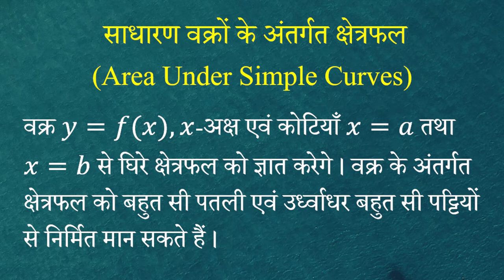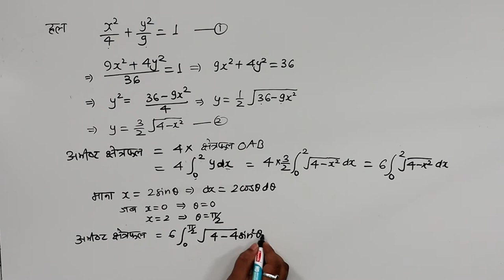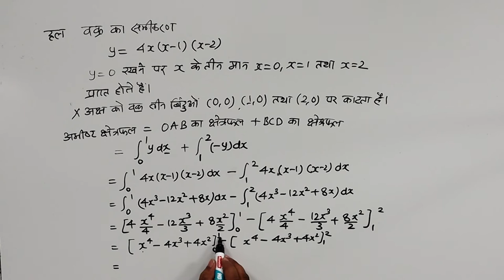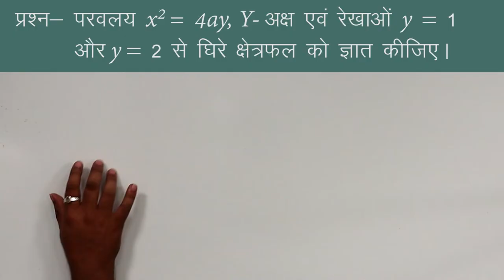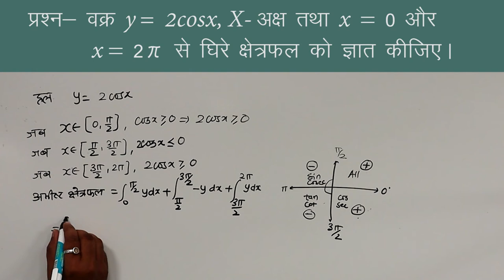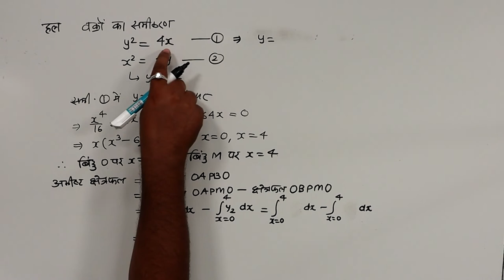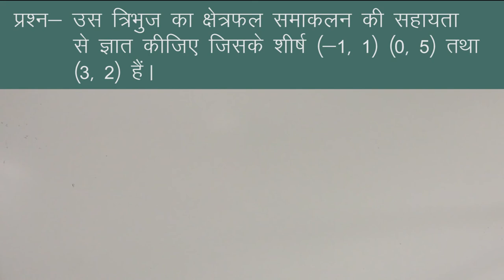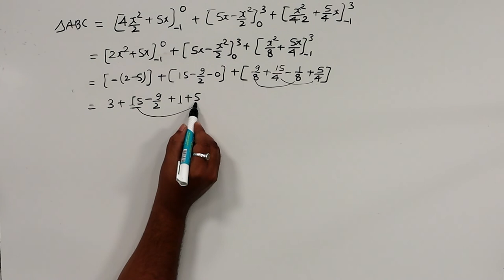CLASS 12th MATHS | CHAPTER - APPLICATION OF INTEGRALS | समाकलनों के अनुप्रयोग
CLASS 12th MATHS | CHAPTER - APPLICATION OF INTEGRALS | समाकलनों के अनुप्रयोग | 1